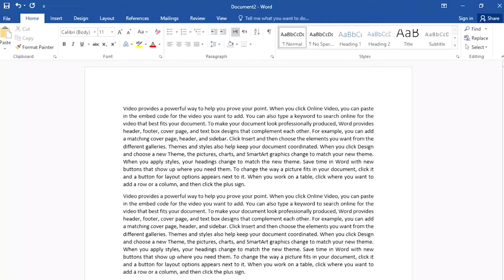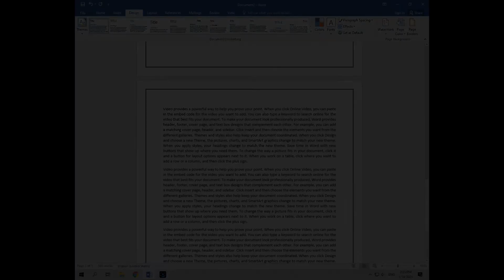How to add Border to your document in Microsoft Word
Learn - Tech - Tips - Tricks